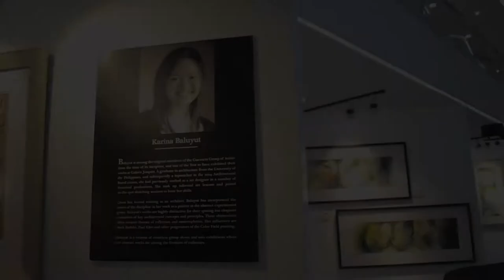Efflorescent : Isabel Campa | Karina Baluyut | Camille Ver